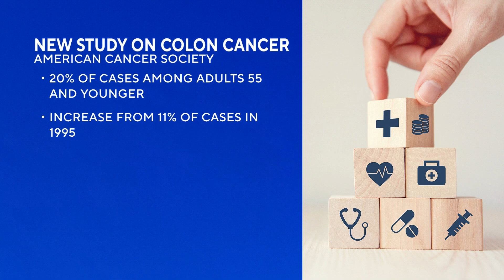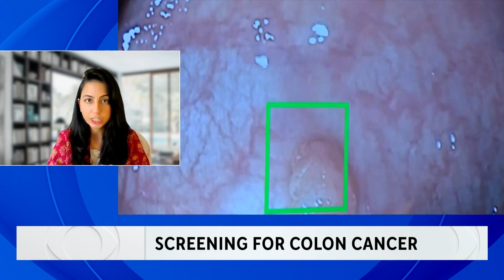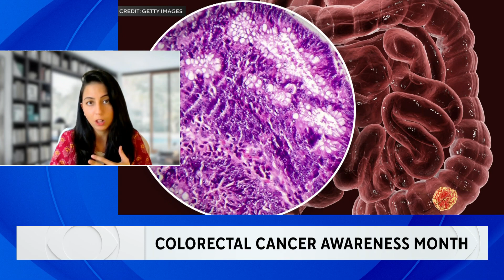Colon cancer cases rising in young adults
The American Cancer Society reports an 11% increase in colorectal cancer cases among adults age 55 and younger from 1995 until now. CBS News Bay Area anchor Ryan Yamamoto asks Dr. Neha Narula, primary care physician at Stanford Health Care, about the symptoms to look out for, as well as the risk factors